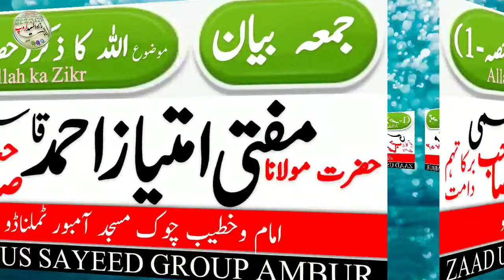Allah Ka Zikr (Part 1) mufti Imtiyaz Ahmed Sahab Qasmi مفتی امتیاز احمد صاحب قاسمی - 08-01-2021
جمعہ بیان#
اللہ کا ذکر حصہ - 1#
حضرت مولانا مفتی امتیاز احمد صاحب قاسمی دامت برکاتہم امام وخطیب چوک مسجد آمبور ٹملناڈو
Mufti Imtiyaz Ahmed Sahab Qasmi